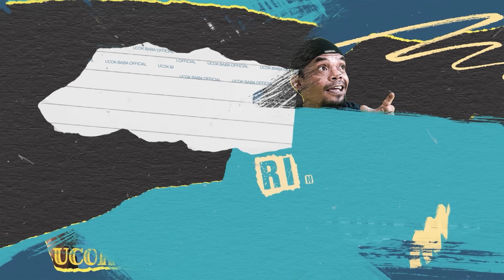UCOK BABA BAWA ISTRI MAKAN DI PINGGIR JALAN MENGENANG MASA LALU !!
Endorse/Business :
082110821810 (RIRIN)